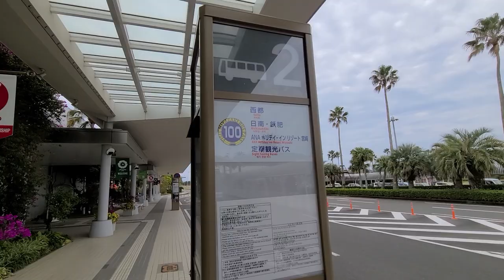【宮崎観光】日帰りで巡る旅 ～青島神宮・宮崎市内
【宮崎が今、熱い💦】気候＆スポーツ⚾⛳が熱い宮崎。神話や伝説も多く、県内にはパワースポットで有名な場所が多数。今回は宮崎空港を起点に青島神宮や熱帯植物園などを巡ります。動画の最後には宮崎駅から徒歩15分程の所にある人気フルーツパーラ―もご紹介します。

‹私が訪れた場所›
①Restaurant Aoshima Dinig in The Garden（青島駅西口徒歩5分）
② 青島神宮
③青島亜熱帯植物園（宮交ボタニックガーデン青島）
④JR宮崎駅西口
⑤フルーツ大野ANNEX（フルーツパーラ―）

縁結びで有名な江田神社は別動画（シェラトン・グランデ・オーシャンリゾート）にて紹介しています。よろしければ、そちらも是非ご覧ください。

宮崎 宮崎観光 青島 宮崎パワ―スポット

このチャンネルでは、飛行機や空港、ホテルや新施設などの情報を紹介する予定です。